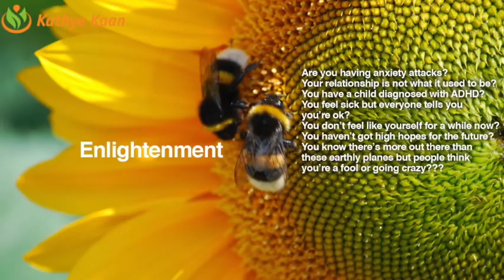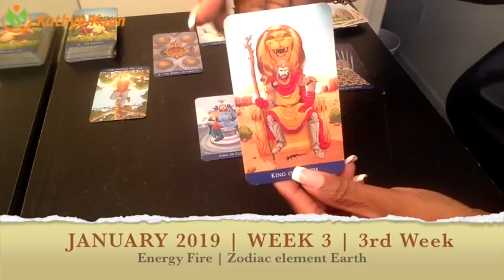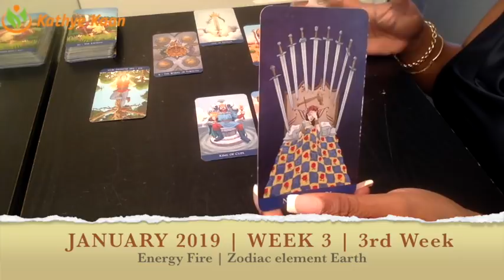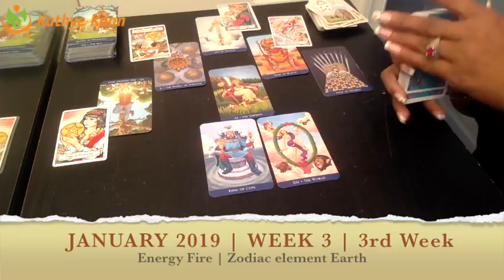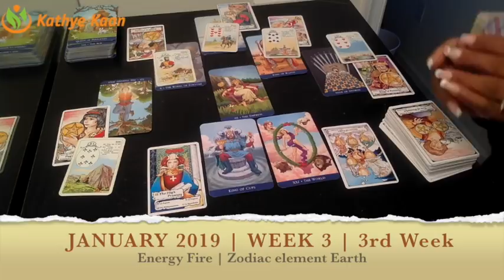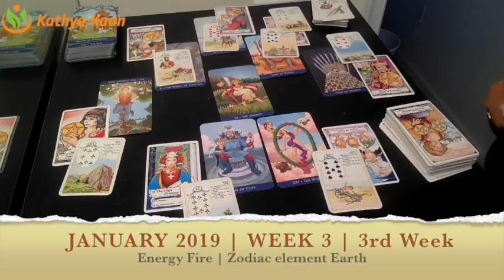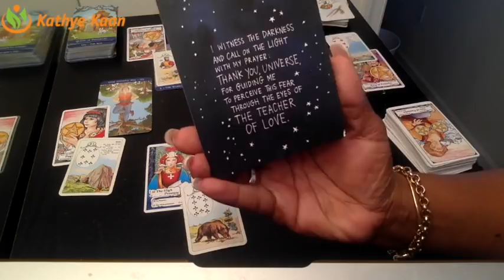LIBRA WEEKLY PSYCHIC TAROT READING | HOROSCOPE | WEEK 03 | JANUARY 14 - 20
LIBRA WEEKLY PSYCHIC TAROT READING | HOROSCOPE
Find out what the 3rd week of January has to offer for you Libra signs. I use a combination of my gift,  tarotcards, numerology and astrology to provide weekly energy vibration readings for all Zodiac Signs.

1-on-1 Live private chat on Youtube. I will pull cards for you per request and you can enter information and questions in the chatbox. I offer 10, 20, and 30 minutes options:

Read my eBook ‘Removing The Veil Of Illusion - A Guide To Ascension’: